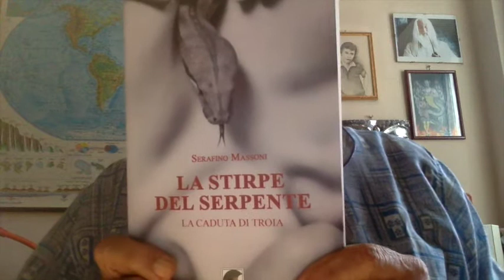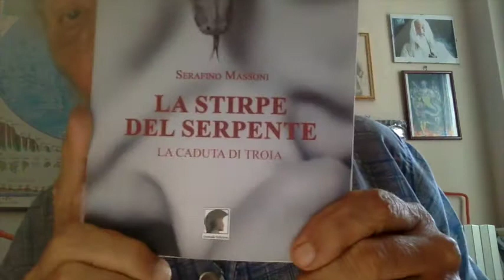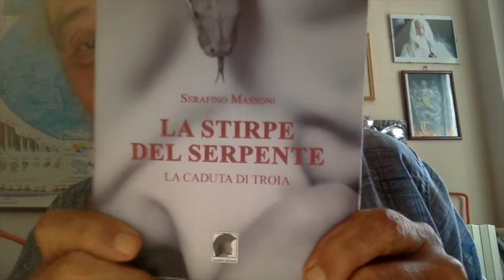Massimo Cacciari E Il Buon RePubblicano